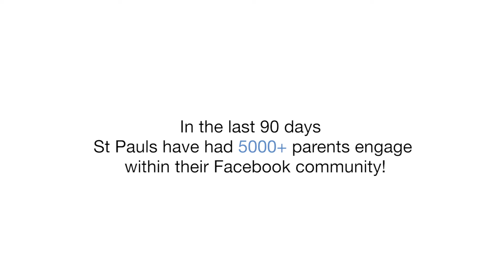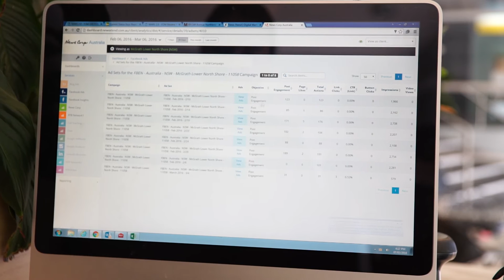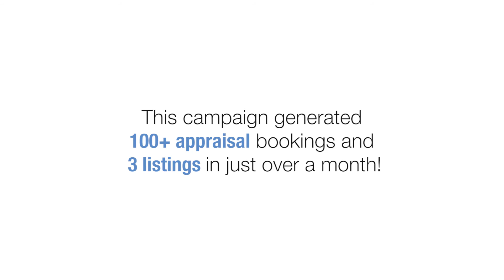Digital Marketing Solutions by News Xtend - Testimonials with NSW Customers (NSW)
Featuring St Pauls Catholic College, McGrath Real Estate and Dracakis Jewellers.

News Xtend are a leading provider of premium display, search and social campaigns –visit us today